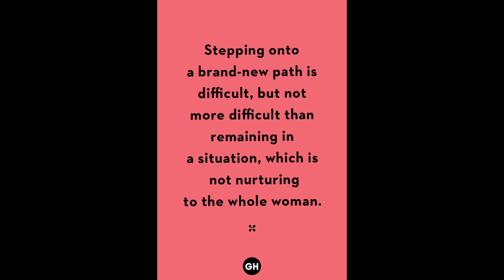Perfumemas 2022 | Flirty Sexy Perfumes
These are the soft sexy scents that sneak up and snatch them.